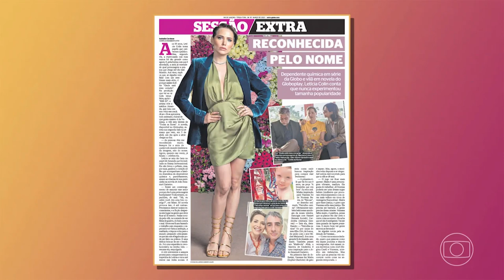Letícia Colin comenta sucesso na carreira e 'Todas As Flores'! | Encontro Com Patrícia Poeta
Letícia Colin deu um spoiler babado de TodasAsFlores! 😍 Vai ter muuuuita Vanessa na segunda parte da novela. Amamos? Terão CINCO episódios POR DIA! Socorro! 🆘